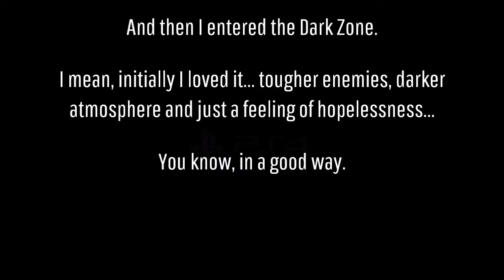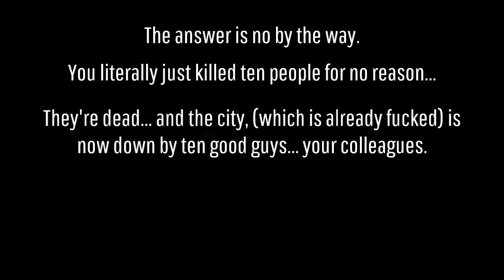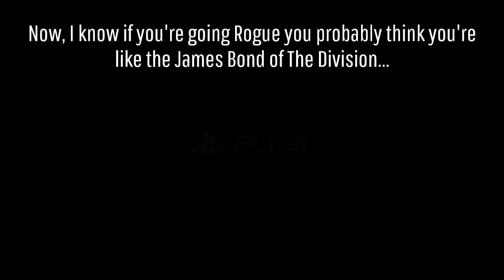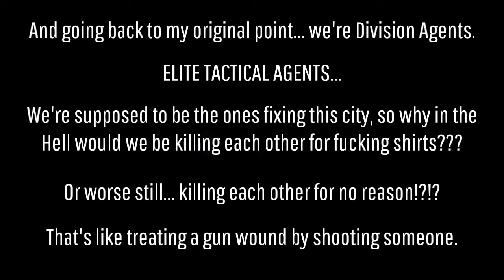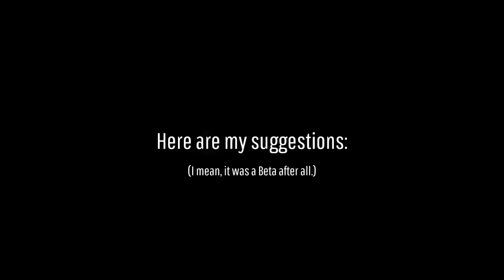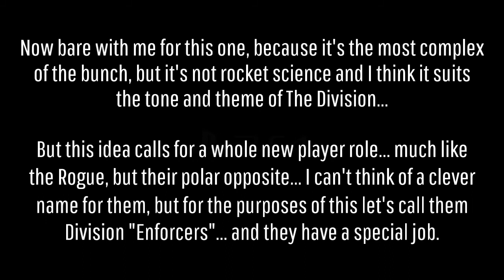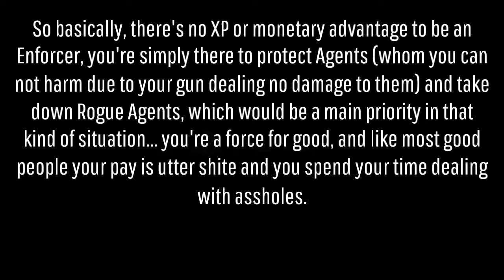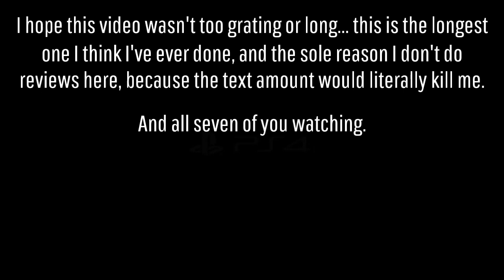The Division: Why I Despise Rogues, & How To Improve The Rogue System.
I played The Division Beta a lot... like all day every day while it was active, but in that time I rarely went into the Dark Zone.

The first time I went in I was greeted by people doing jumping jacks who instantly killed me, and every visit afterwards followed suit.

What bugged me more though were the Extraction Point campers.

And after getting jumped by a group of these after finally getting one piece of loot I actually wanted I quit the game and didn't play it again.

The Rogue System is flawed... Rogues are too powerful, there are too many advantages to going Rogue and seemingly no disadvantages, and that's just bad design, because it panders to the lowest form of gamer... the troll.

I've been looking around and talking to people, and I came up with a few ideas that could change it to make it better, omitting the obvious Offline Mode...

This is the longest video I've ever done, and it's very wordy, so sorry if that's offputting, but I hope you stick around to hear me out. :)